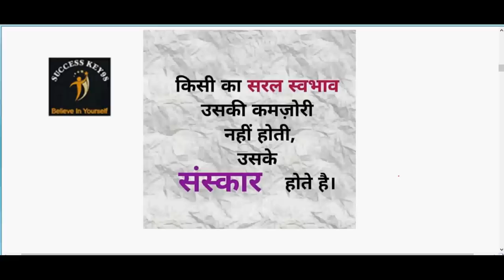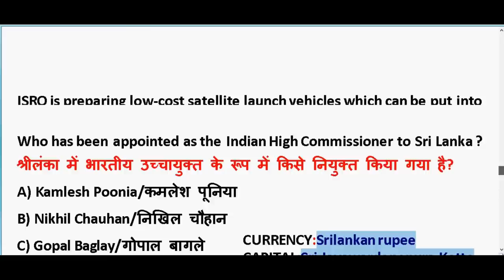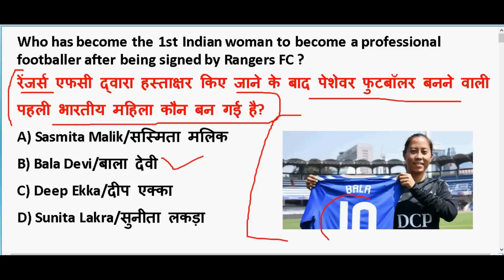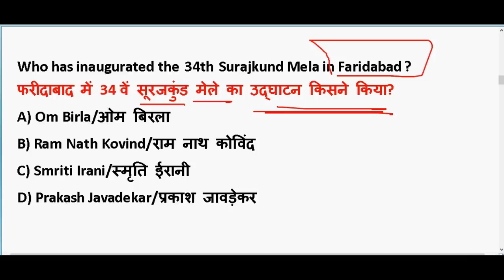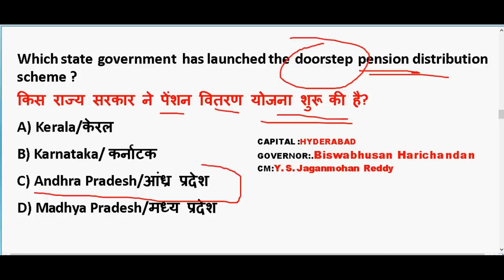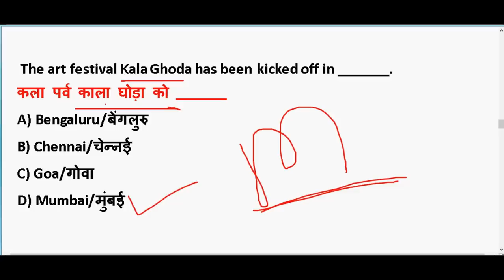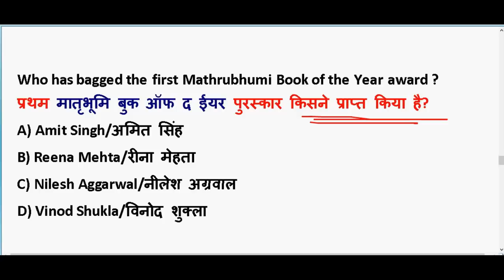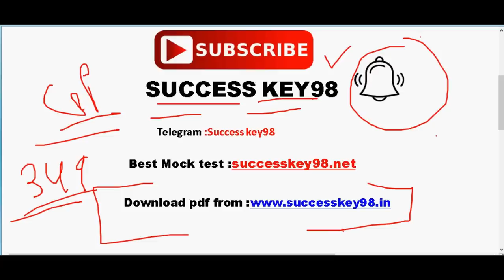7 February 2020 करंट अफेयर्स |IMP Current Affairs PDF download | Daily Current Affairs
7 February 2020 करंट अफेयर्स |IMP Current Affair  PDF download | Daily Current Affairs

GENERAL SCIENCE  : 2 pm

GS TOP 40 QUESTION : 4.00 PM

MATH CLASS (Crash Course ) :6.00 PM

Static Gk :8 PM

2020 imp current affairs in hindi